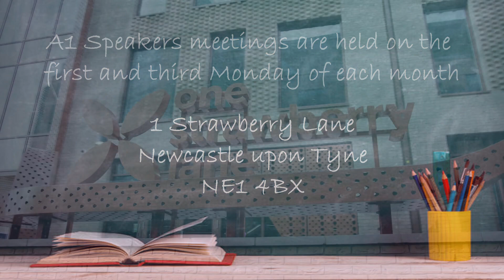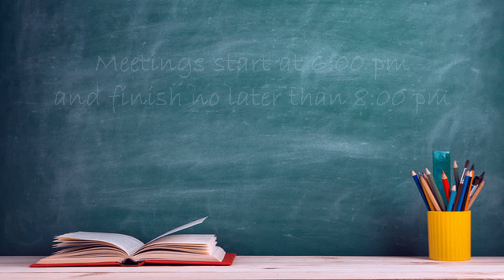A1 SPEAKERS PROMO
A1 Speakers is a not-for-profit speakers club based in Newcastle upon Tyne city centre, where virtually anyone can learn the valuable skill of public speaking